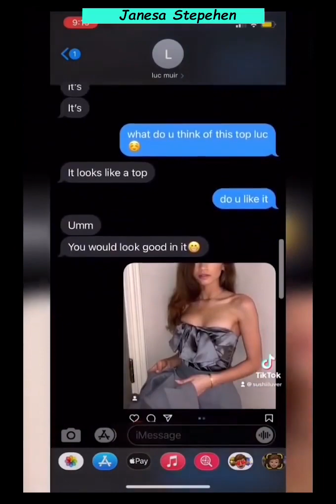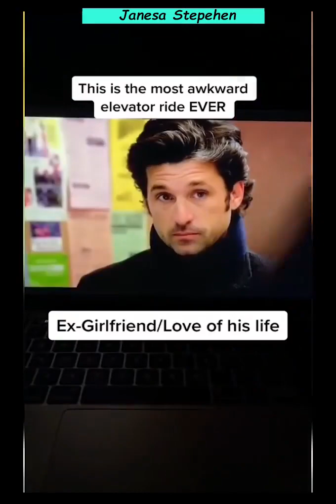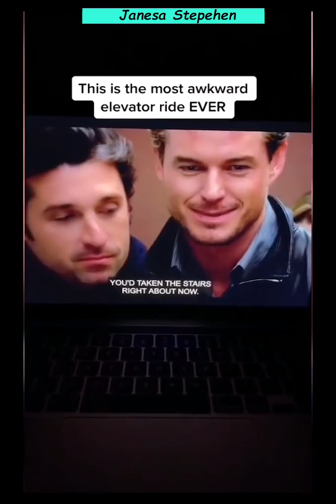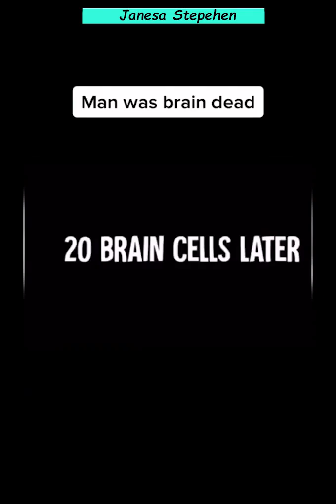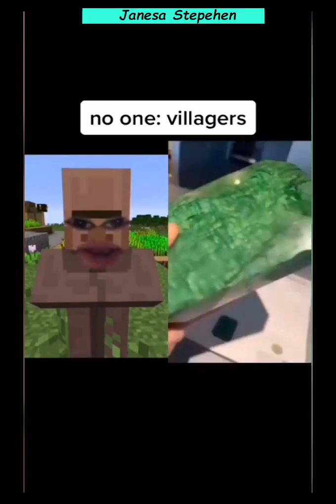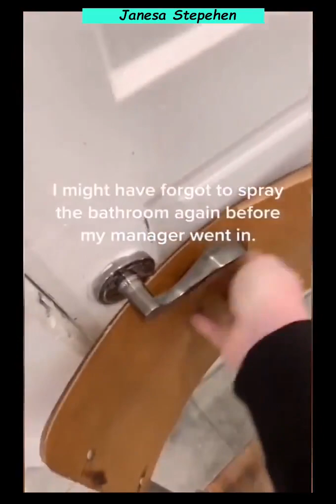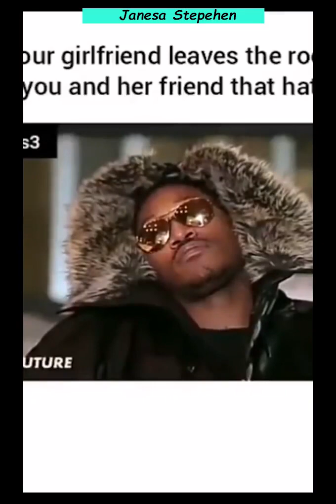Des TikToks amusants qui guériront votre tristesse.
retrouvez toutes les nouvelles vidéos d'humour 2021 sur ma chaîne